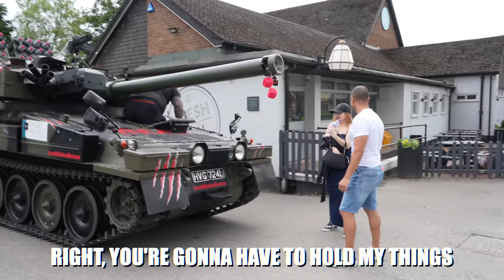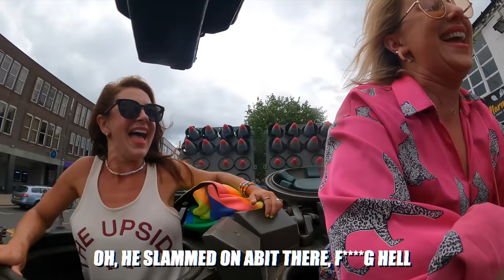UBER DRIVER IN A TANK PRANK!!! - Eddie Hall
OR use code: TANKMANIA when signing up receive loads of cool bonuses from Credits, Tanks and Premium Access!
PICKING UP PEOPLE IN MY TANK AS AN UBER DRIVER!

Big Love
Team Beast